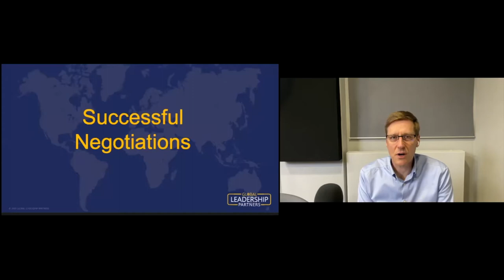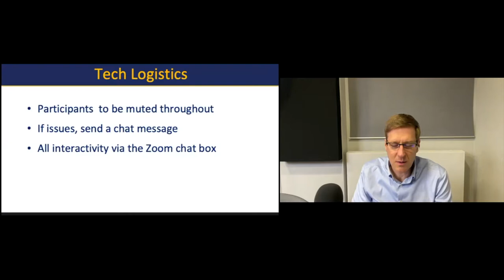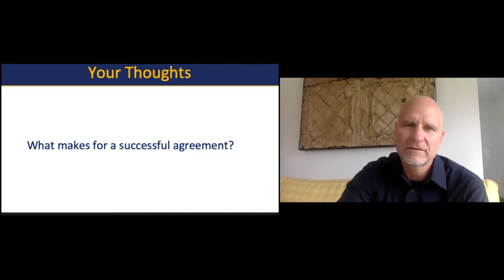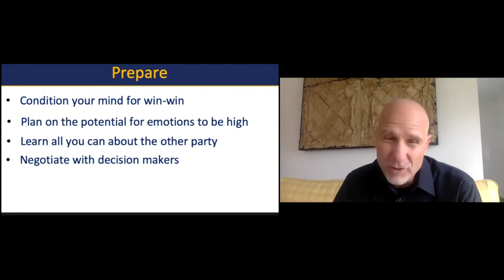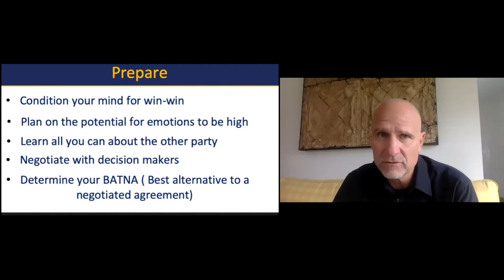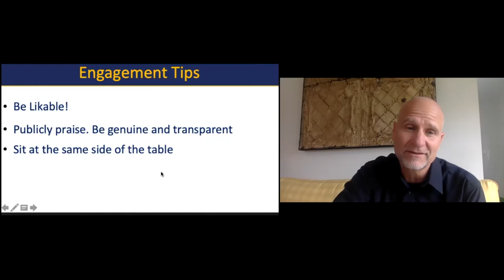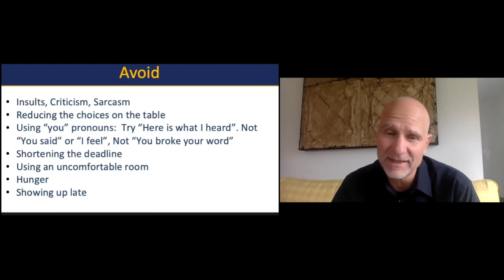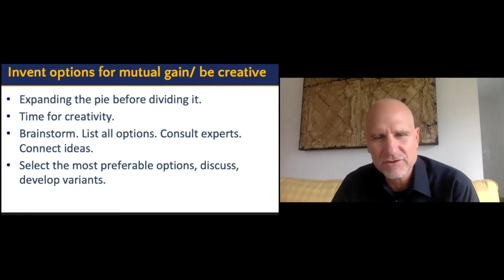Negotiation (English original) Ron Knopf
Ron Knopf shares a framework for negotiation with special emphasis on a complex cross-cultural negotiation process he led in building a new factory